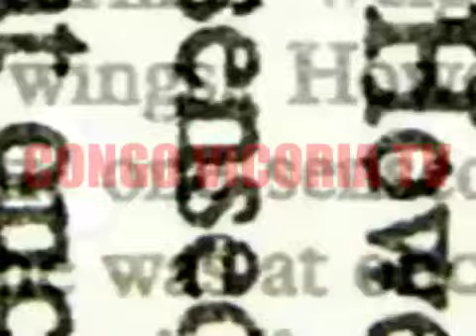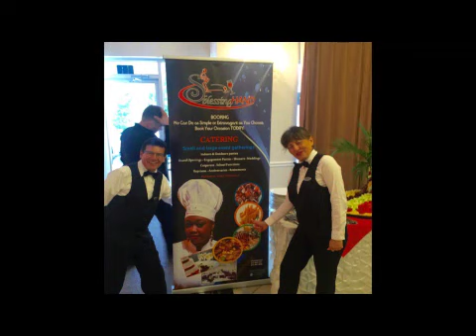APRES MESSAGE YA FERRE EPA KOFFI ,REACTION YA FALLY KOKAMWA JB MENACE NA BANA YA MONT FLERRY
Congo Victoria abonnés vous massivement